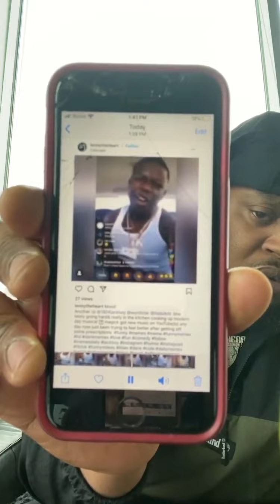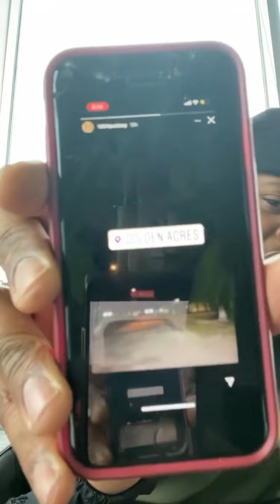Cam ColdHeart TALKS Kodak Black illuminati Conspiracy Theory | Jackboy Kodak beef